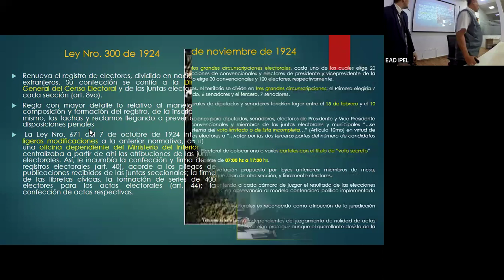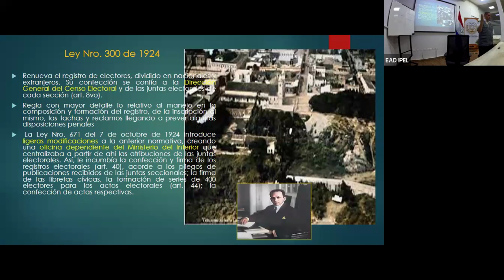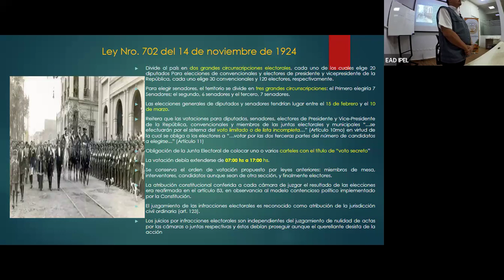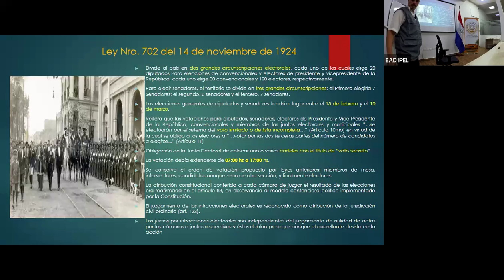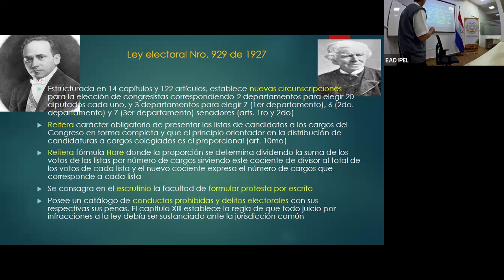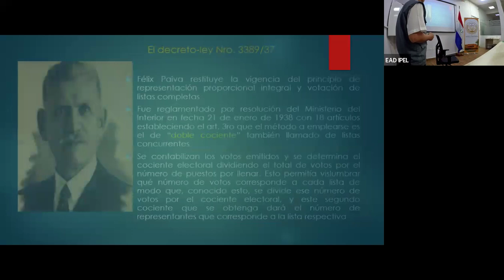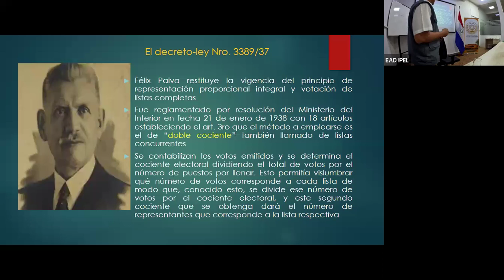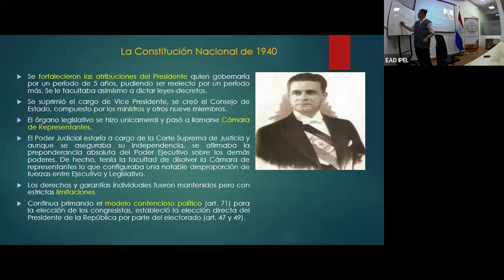Curso de A. Legislacion Electoral - Oficinas de registro Electoral - Clase 3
Prof. Gustavo Rojas